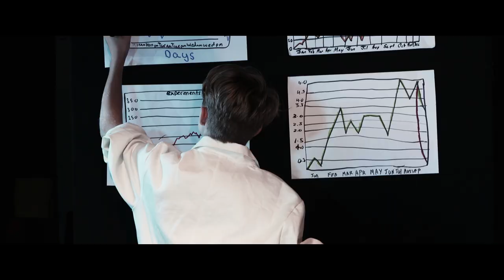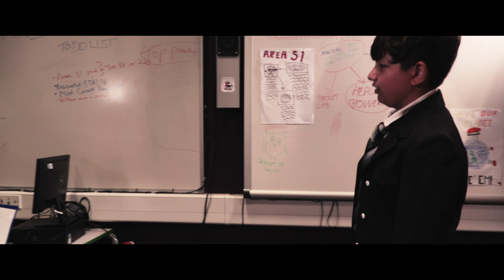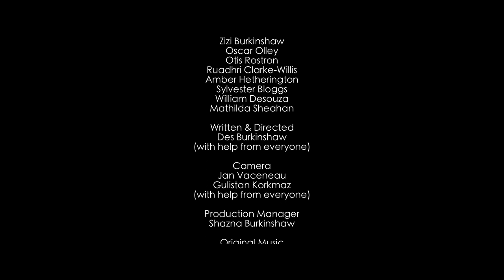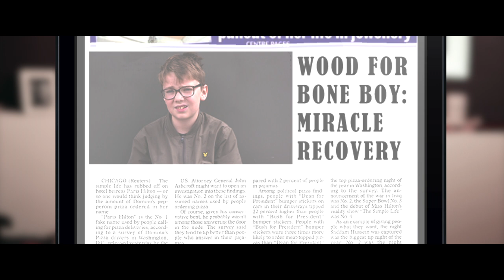Sissipa and Bezelda - A film by the YDFS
Young Directors Film School presents...

A film created in a week by the students of the YDFS in summer 2019